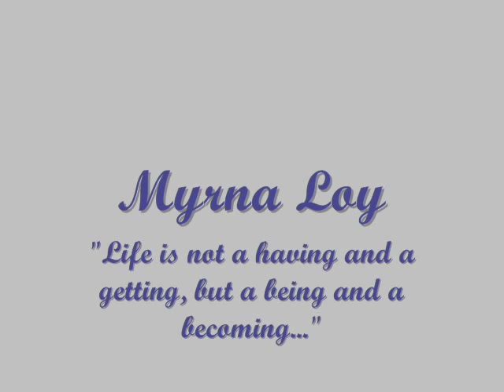Myrna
Tribute to Miss Myrna Loy. The "Perfect Wife" of the 30's and 40's.